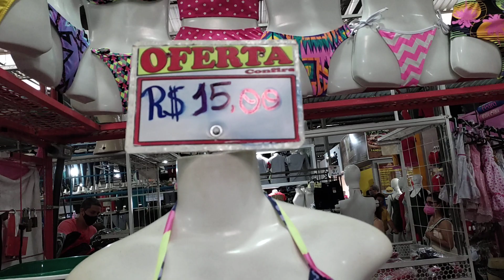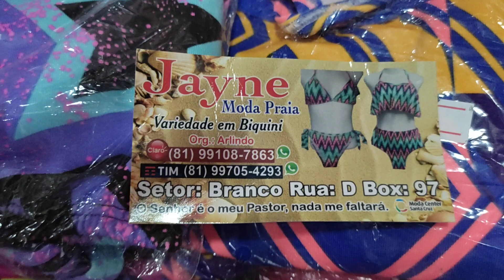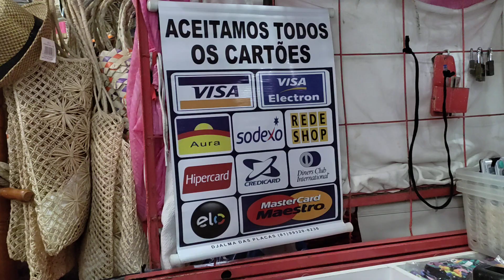ESPECIAL MODA PRAIA GRANDE VARIEDADE COM MELHOR PREÇO 😍 MODA CENTER SANTA CRUZ CAPIBARIBE PERNAMBUCO